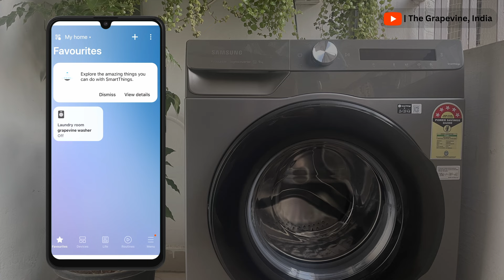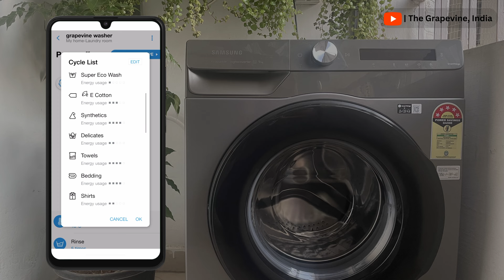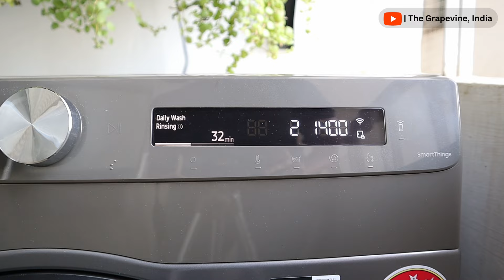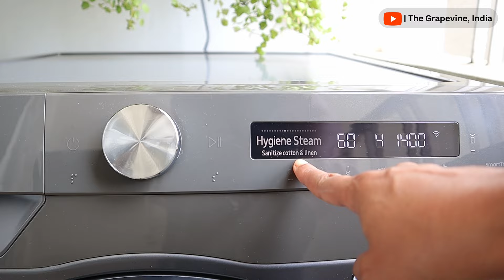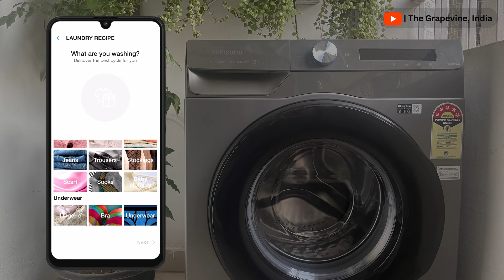👆Samsung AI Ecobubble Washing Machine Demo and review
Click here 👆for best front load washing machine
*⚡⚡ Samsung AI Ecobubble Front load washing machine⚡⚡*
- 9kg front load washing machine
- 8kg front load washing machine
- 12kg front load washing machine

*⚡⚡ All Grapevine Recommended Products⚡⚡*

00:00 AI features
02:21 Special Cleaning Features
03:48 Warranty

Powered by AI Ecobubble technology, the Samsung AI Ecobubble Front Load Washing Machine brilliantly combines artificial intelligence with eco-friendliness. This best front load washing machine learns wash patterns and suggests the best wash cycle, selecting optimal settings for spotless results while conserving energy and water. Through the Samsung SmartThings App, you can remote control  the machine. This means setting preferences, scheduling cycles, and tracking progress from a smartphone. But what sets it apart is its eco-conscious design. This washing machine is energy-efficient, reducing your environmental footprint and power consumption without sacrificing performance. ​⁠​⁠@SamsungIndia